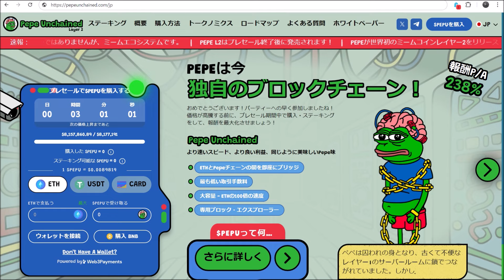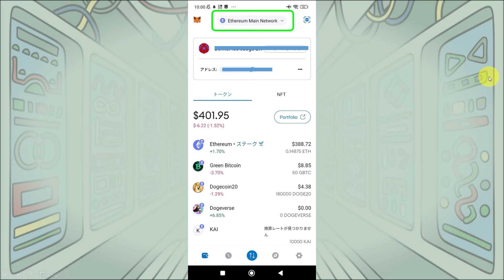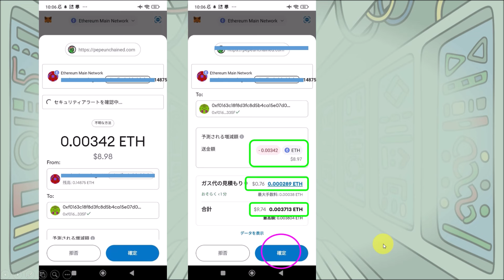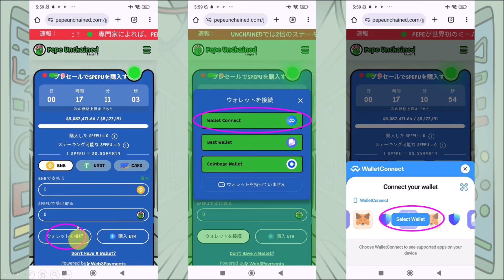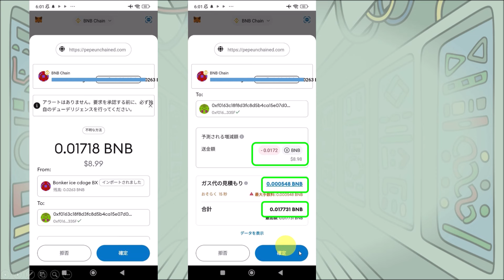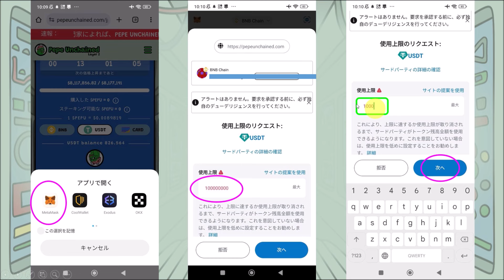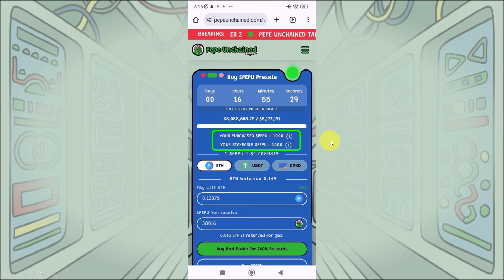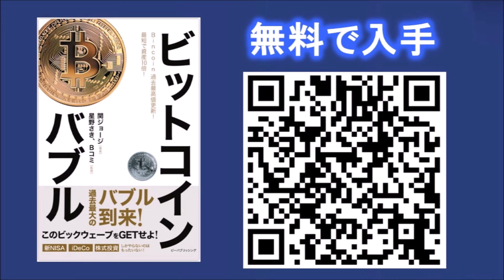PEPE UNCHAINED 仮想通貨＄PEPUの購入方法！ETH、BNB、USDTでのICOプレセールの買い方を詳しく解説！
＄PEPUのプレセールはコチラから。

【新着情報】
◆telegram仮想通貨アプリ
SOKOINU（新着）